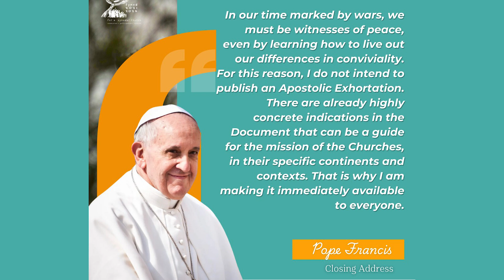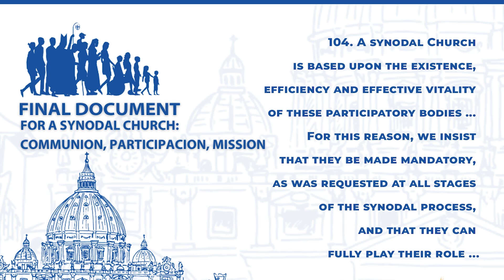Implementing the Synod on Synodality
Fr Eamonn Conway underlines the strong call within the Final Document that participatory bodies like parish councils 'be made mandatory as was requested at all stages of the synodal process and that they can fully play their role' (104)